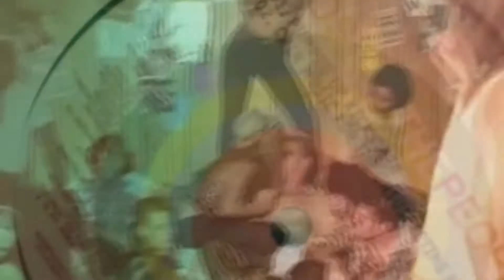Cheesy Potatoson - Lenny Gun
It's my most popular track on SoundCloud, and now it's in video form!
Thanks to Pantsmode for helping make this mashup!